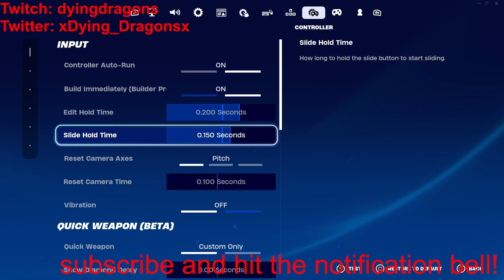Fortnite Zero Build: The Epic Fail You Didn't See Coming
You Didnt see that coming did you? Check out the full video to see what happened.